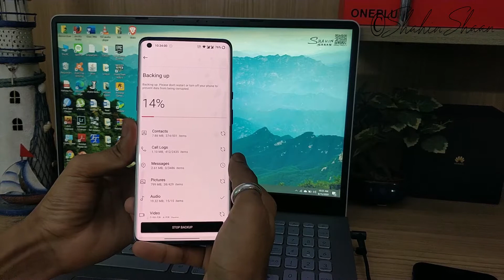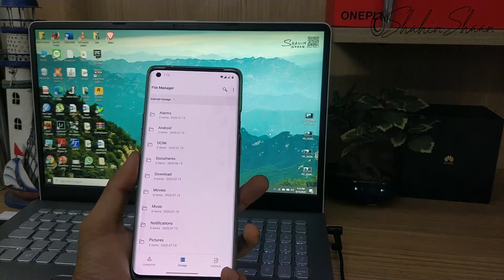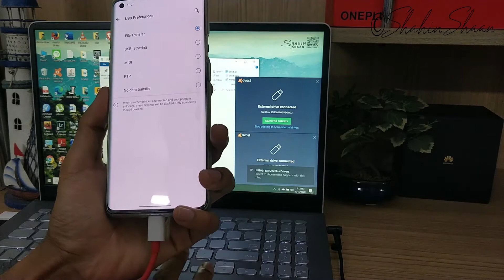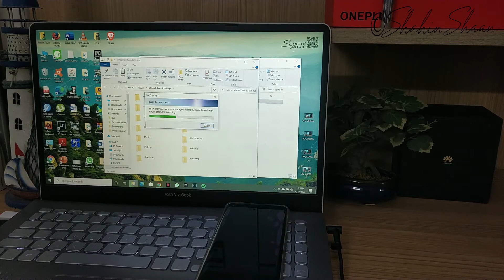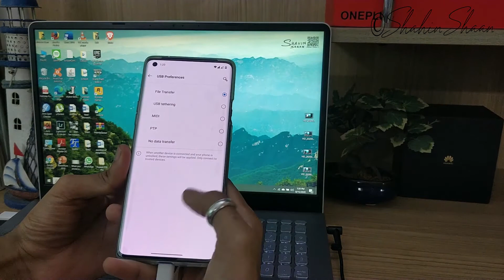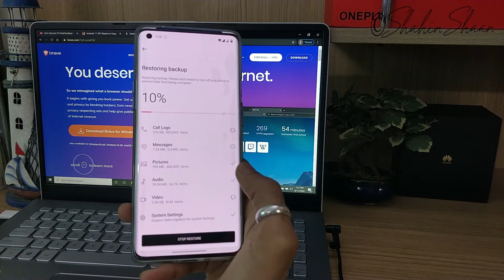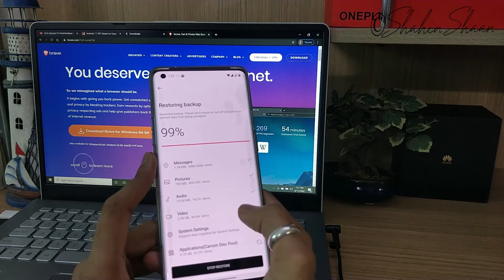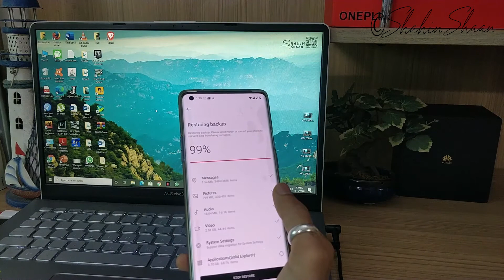How To Completely Back Up Your OnePlus Device With OnePlus Switch App Full Tutorial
In this video i'll show you how to completely back up your OnePlus device with OnePlus Switch App.